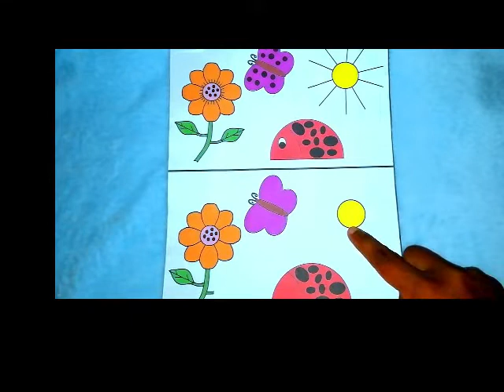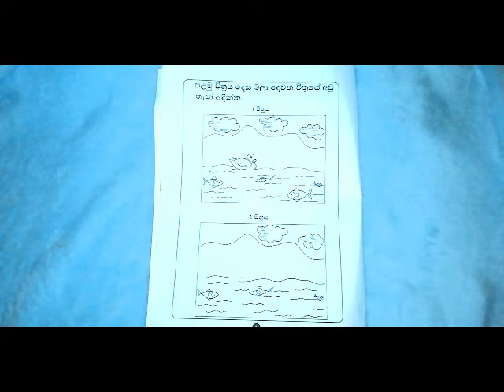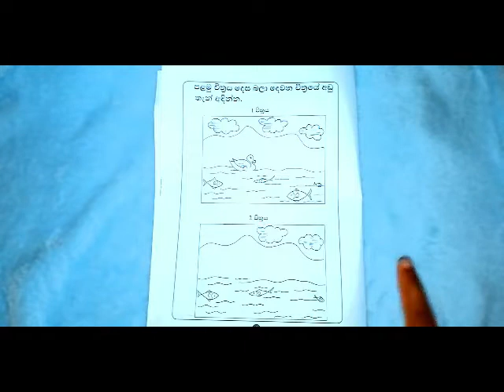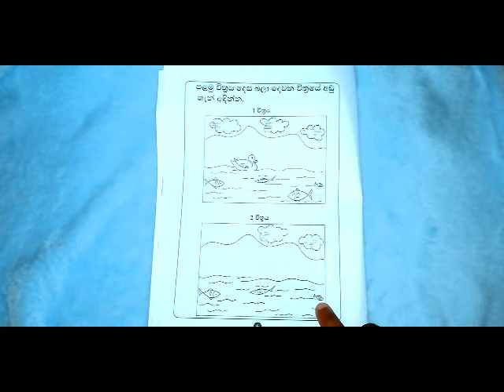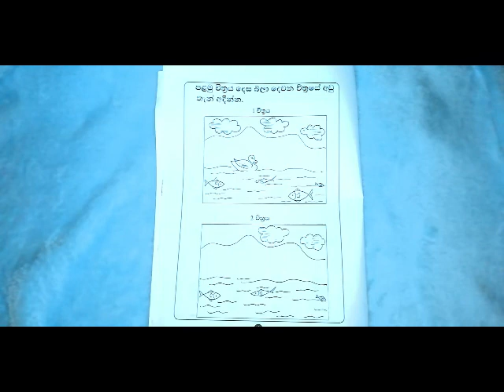දෘෂ්ටි විභේදන කුසලතා